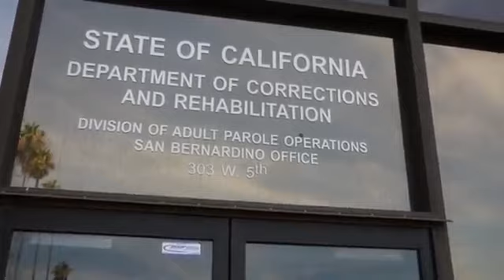SAN BERNADINO PROBATION INTIMIDATION FAIL!! flashback 2018 1st amendment audit